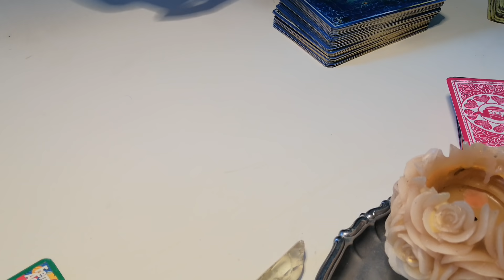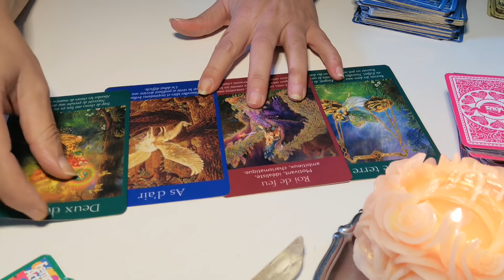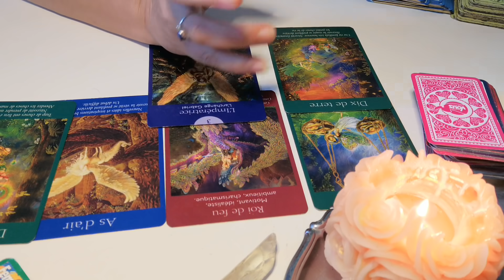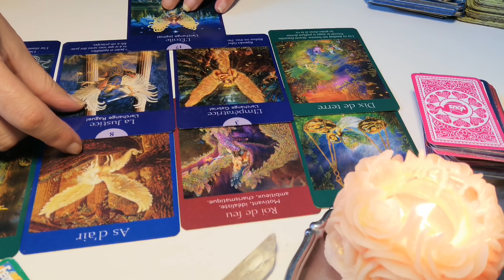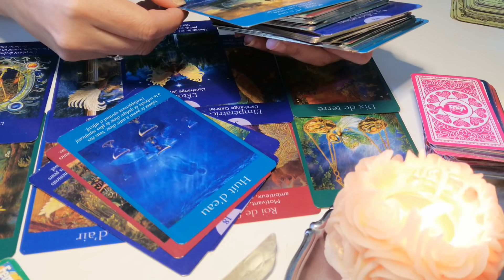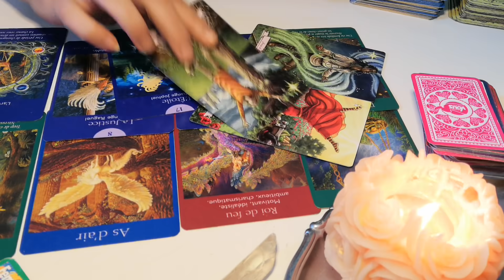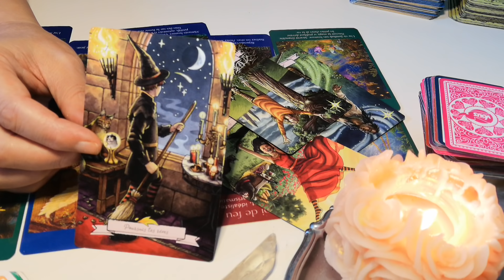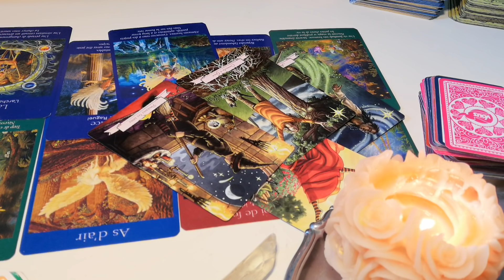🇫🇷ACTU VOYANCE FRANCE 🇫🇷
A découvrir